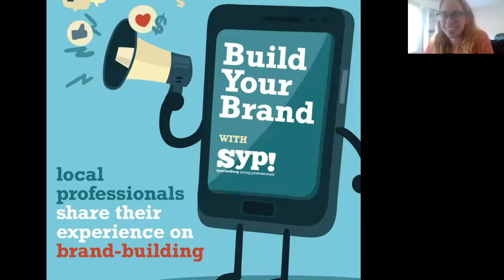Building Your Brand with SYP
Branding is more than just a visually-pleasing logo, it's a strategy that each and every one of us can identify and define for ourselves. SYP dug into the tips and tricks of building a successful personal and professional brand with panelists Alex Moore, Senior Director of Brand Experience for The United Way of the Piedmont, Mark Nelson owner of Spartan Waste, and Lanie Whitaker, President of Arrowhead Design Company.